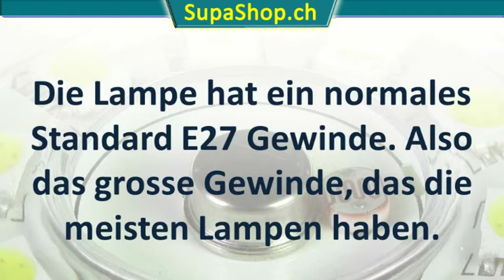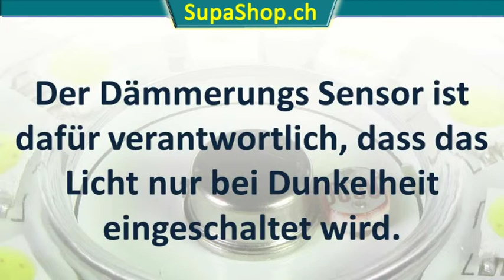LED Sensor Lampe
Diese LED Lampe ist mit einem Bewegungssensor und Bewegungsmelder ausgestattet. Der Bewegungsmelder der LED Lampe nimmt Bewegungen im Radius von ca. 5 Metern wahr und schaltet die Lampe ein. Der Dämmerungssensor der LED Lampe sorgt dafür, dass die LED Lampe nur bei dunkelheit eingeschaltet wird.